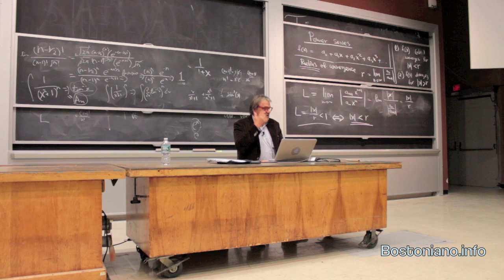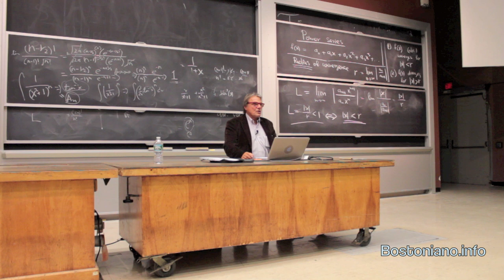Oliviero Toscani @ MIT: Art, Morality, Beauty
World renowned Italian photographer Oliviero Toscani @ MIT (Oct. 6, 2011): Art, Morality, Beauty